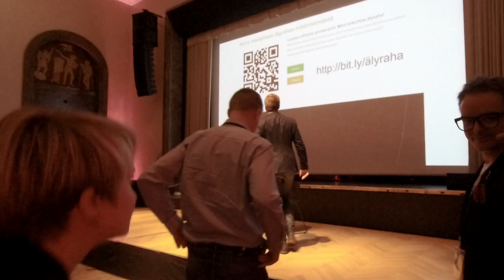Tulevaisuuden yhteiskunta kuuluu milleniaaleille, mitä raha tarkoittaa heille?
Konsensus Network tuotantoa
Lahjoita Konsensus Networkin BTC ATH -partyrahastoon!